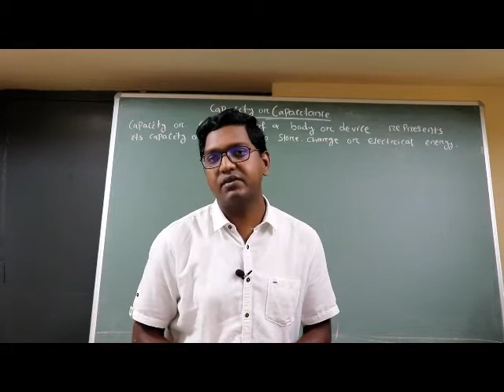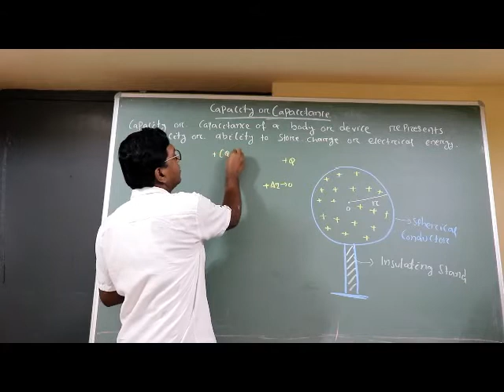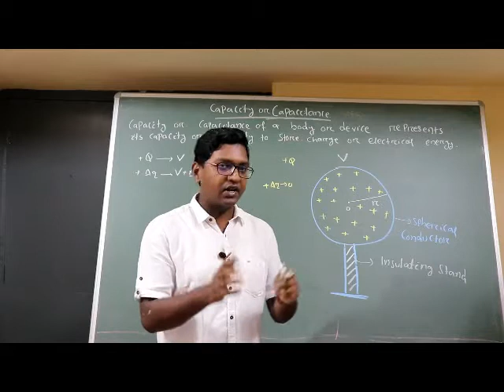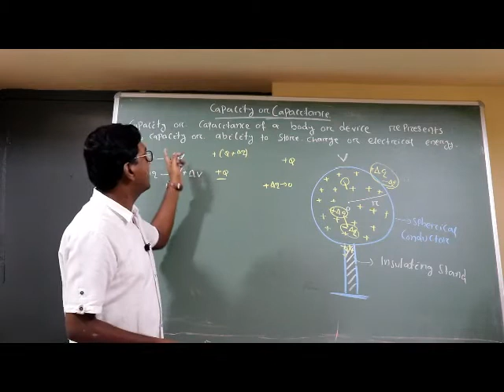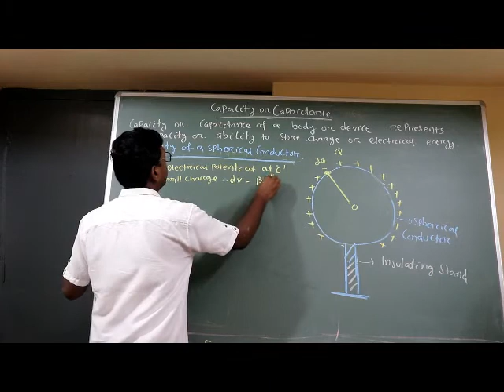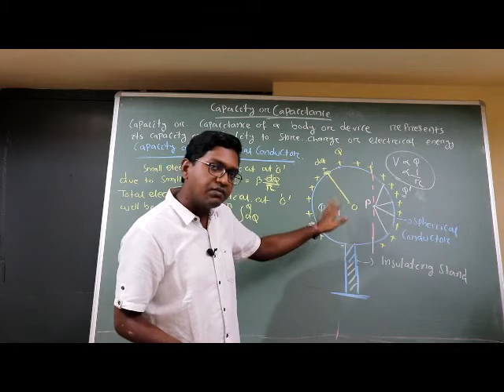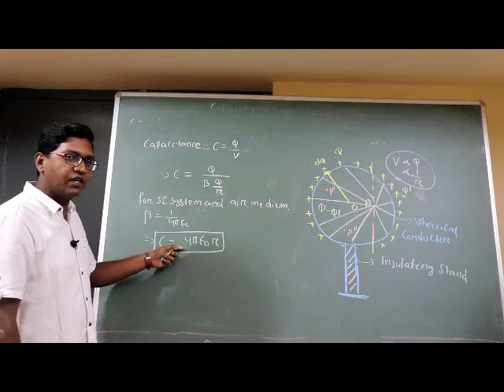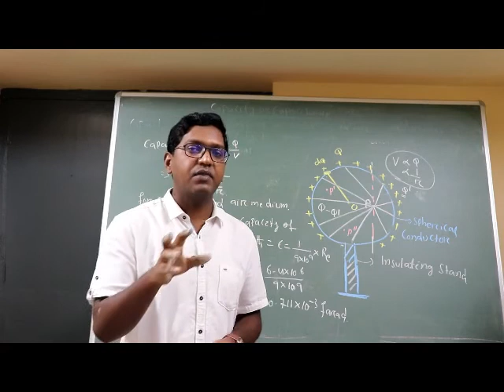ELECTROSTATICS - 23 || CAPACITY OR CAPACITANCE || INTRO || ODIA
This is a video Lectures of Physics by Partha Sarathi Das (PSD) Sir for board and competitive (IIT - JEE, NEET ,KVPY, IISER, NISER) students. INTRODUCTION TO CAPACITANCE AND CAPACITY OF A SPHERICAL CONDUCTOR. It will be helpful for board examination and other competitive examination.

 Partha Sarathi Das is an Online Education Channel for board and competitive (IIT - JEE, NEET ,KVPY, IISER, NISER) students, Physics ParthaSarathiDas PSD_Sir CHSE CBSE Electrostatics Odia CAPACITANCE CAPACITY CAPACITY_OF_SPHERICAL_CONDUCTOR. #CAPACITY_OF_METALLIC_SPHERE.